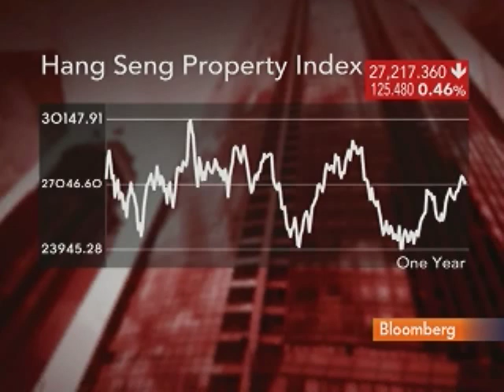Nan Fung's Choi Discusses Hong Kong Property Market: Video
July 30 (Bloomberg) -- Donald Choi, managing director at Nan Fung Development Ltd., a privately-held developer, talks with Bloomberg's Phillip Yin about the outlook for Hong Kong's real estate market.
     A private owner has put a building site in the Peak district, one of Hong Kong's most exclusive residential areas, up for public tender, according to property broker Jones Lang LaSalle Inc. Nan Fung and Wharf (Holdings) Ltd. on July 28 bid HK$10.4 billion for a site on Mt. Nicholson Road in the Peak area, falling short of some surveyors' estimates. (Source: Bloomberg)